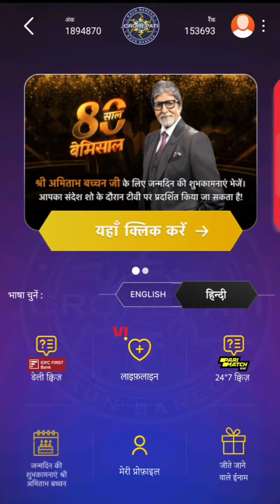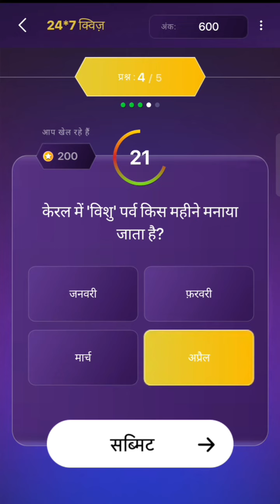DIWALI DHAMAKA KBC UNIOR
hello friends mere new you tube channel par aapka swagat hai aap dekh rhe kbc
Amitabh Bachchan
Channel
SONY TV
about app
Binge on Originals, International Shows, Movies, LIVE Sports, TV shows and more!

Looking for a one-stop destination for the live-action of world sports, binge-worthy shows, original series and movies? SonyLIV is your go to streaming OTT platform!

Catch-up on national & international live-action events in Cricket, Football, Tennis, Olympics, Racing and Fight Sports. If missed, watch quick highlights on the go!

Major sports content: US Open 2022, UEFA Champions / Europa / Youth / Conference League 2022/23, South Africa Tour of England 2022, Zimbabwe Tour of Australia 2022, New Zealand tour of Australia 2022, England tour of Australia 2022, West Indies Tour of Australia 2022, India Women Tour of England 2022, National Games Gujarat 2022, Bundesliga 2022-23, World Archery Field Championships, Hyundai Archery World Cup Final, ULTIMATE KHO KHO 2022, Laver Cup 2022, Extreme E 2022, WBBL 2022, WWE - Worlds Collide, WWE Specials- Extreme Rules, UFC Fight Night, Road to UFC, UFC 280.

WWE Universe With our new app-in-app feature, enjoy uninterrupted, ad-free access to the WWE Universe! Live stream all the pay-per-view events like WWE Raw & NXT.9,000 hours of WWE library: on just a tap!
Like things your way? You can create up to 5 personalized profiles.
Watch on 2 screens at the same time.
Movies: Binge watch upcoming & top blockbuster movies & TV shows. Whether its action, comedy romance, drama or thriller, we have a movie or TV Show just for you, in your favourite language too!
Web Series: SonyLIV has some amazing Web Series for you to enjoy! Binge watch everyday SonyLIV Originals across languages such as Hindi, Marathi, Tamil, Telugu, Malayalam & Kannada.

Web Series Malayalam: Eesho - DTD, Puzhu, Salute, Ankatshari, Sundari Gardens Tamil & Telugu Originals & Movies: Maanaadu, Cobra, Victims, Gargi, Tamil Rockerz, Oke Oka Kanam, Oke Oka Jeevitham, Meme Boys etc.
Hindi Web Series: Tabbar, Avrodh, Your Honor, Undekhi, Scam 1992 - The Harshad Mehta Story, Maharani season 1 & 2, Gullak season 1, 2 & 3, Rocket Boys, Dr Arora, College Romance season, JL50, Good Bad Girl & more.
English: The Good Doctor S6 – DnD
Most Loved TV Shows, Movies, LIVE Channels Binge-watch, share your favourite shows like Pushpa Impossible, Dil Diyaan Gallaan, Kon Honaar Crorepati, Chotya Bayochi Mothi Swapna, Shark Tank, KBC Hindi/Telugu, with your friends & family, ad-free!
The Kapil Sharma Show & Indian Idol are back again with their brand-new seasons. So, live by the entertainment, discover talents only on SonyLIV!
Missed an episode of Wagle Ki Duniya, CID, Taarak Mehta Ka Ooltah Chashmah, Ali Baba, Crime Patrol 2.0 or Garud? - Watch it on SonyLIV app!

SonyLIV GAMES!
Play fun games with your favourite characters & win attractive prizes, what more could you ask for!

SonyLIV has partnerships with key international studios – SPE Films, Lionsgate and iTV, which allows its subscribers exclusive access to award-winning international shows like, Seinfeld, Power, The Good Doctor & Mr. Mercedes. The platform recently added a host of celebrated Hollywood shows to its library like LA’s Finest S2, On Becoming a God in Central Florida, Alex Rider, For Life, Lincoln Rhyme, War of the Worlds, Commons and Indebted, 1917 amongst others.

SonyLIV has several app versions and through these versions SonyLIV is available across multiple geographies. The app’s offering & personal data that it collects differs for each country that it has a presence in. SonyLIV’s region-specific privacy policy provide an understanding of the
nature of personal data being collected, lawful basis for data processing, data storage, retention & other privacy practices of SonyLIV. For more clarity, do read the Privacy Policy as available on SonyLIV in your region.